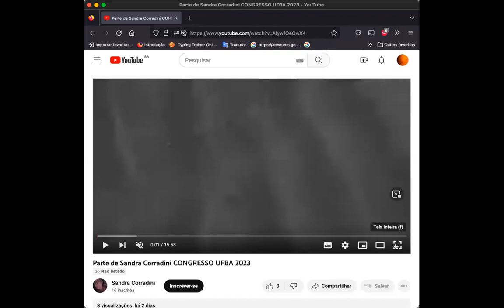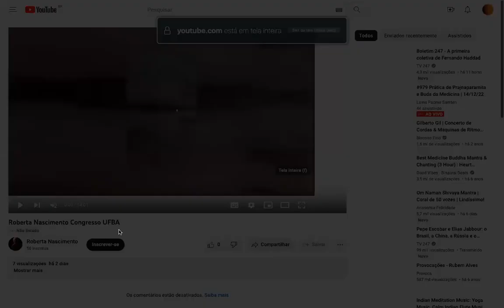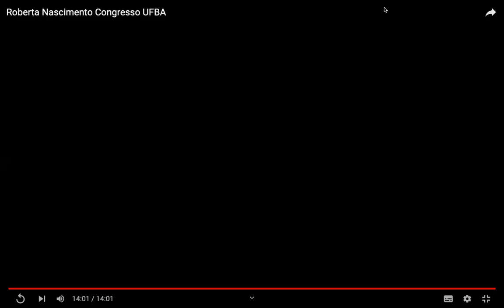ARTE E AGROECOLOGIA: CORPO & NATUREZA: AMBIÊNCIAS & DESAFIOS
LELA QUEIROZ, MARTA BEZERRA, PAULINA OJEDA DAGNINO, SANDRA CORRADINI

A presente Mesa busca explorar uma partilha sensibilizadora pelo prisma das Artes do corpo e ambientais das Pesquisadoras, entre modos de investigação na fronteira entre linguagens; modos de apresentação e recepção; atravessamentos da vida como Arte e da Arte como labor na esfera das atuais crise sanitária e climática, e seus desafios pungentes para vivermos na Terra.

Acionismo e Artivismo, historicamente performance Art e ativismo ambiental imbricam-se atualmente. A Agroecologia, iniciada coletivamente, ressalta-se que, muito mais como uma filosofia de vida, do que pela mera superação de fazeres técnicos, implica muito mais em nos convidar a uma verdadeira revolução cultural.

Procura-se traçar um vetor norteador entre as vertentes que a juventude vem abraçando no que diz respeito a defesa e luta pela sobrevivência da Terra: a cura, a espiritualidade, a saúde, a ecologia, a auto educação e a ecologia política. Pretende-se apontar fricções entre corpo&ambiente e entre natureza&cultura. Com a pergunta norteadora. Como precisa ser esse corponatureza para poder arar, plantar, cultivar e distribuir riqueza. Como fazer isso de modo a contemplar uma ética do bem viver, consoantes aos direitos da Natureza (Equador 2022)?

Inspiradas por práxis contemporâneas multirereferenciais e polilógicas, iremos conversar e debater algumas das nossas atuações, ante o enorme abismo e escalada social de emergência climática e; ante os impactos presentes, que nos impingem uma revolução cultural de modo radical, mais que necessária.